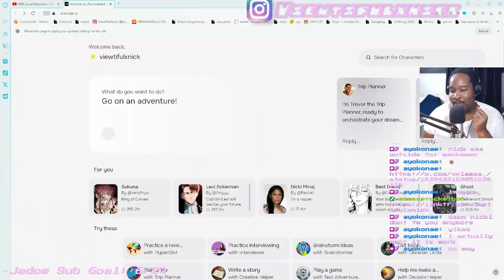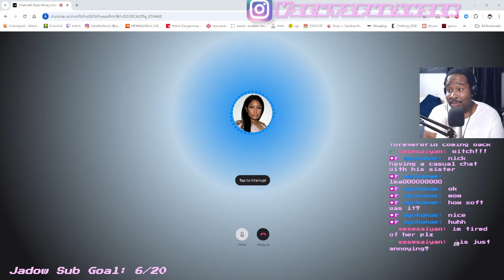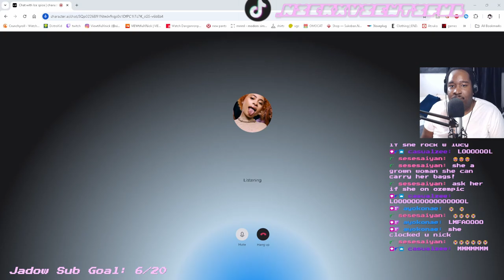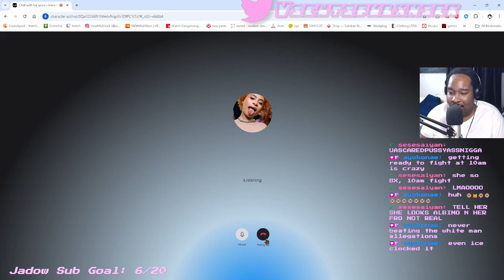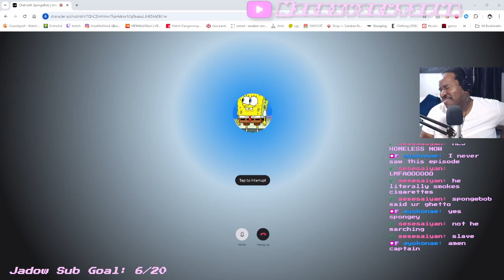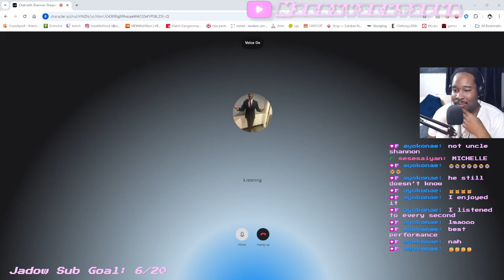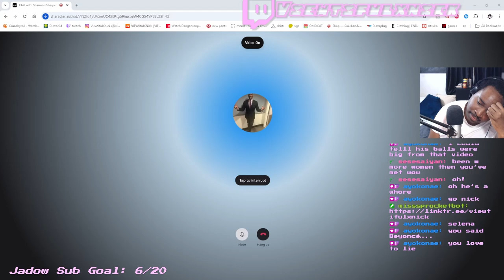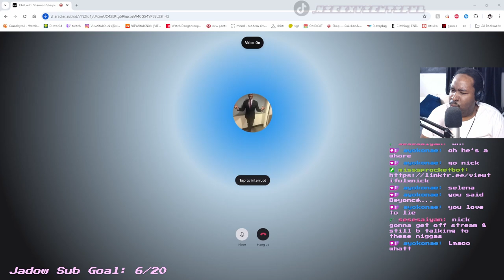I Spent a Day Arguing with AI Celebrities Here's What Happened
i got in stange and funny convos with ai celebrities